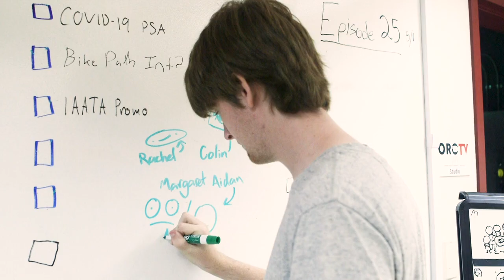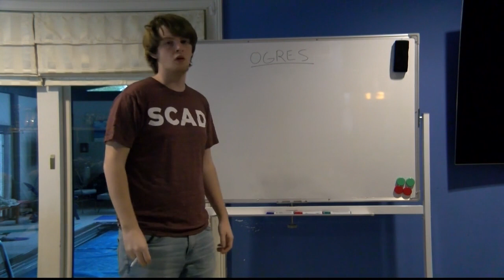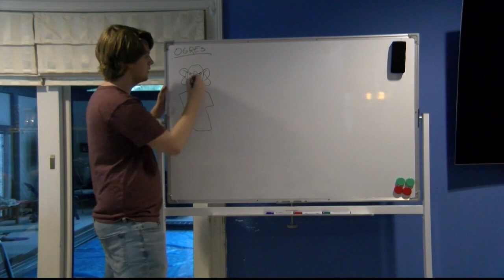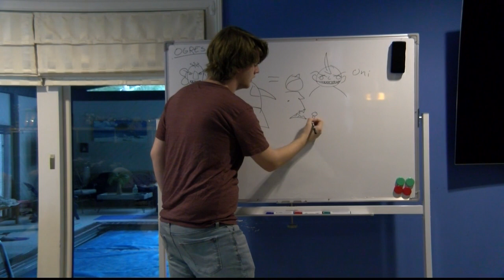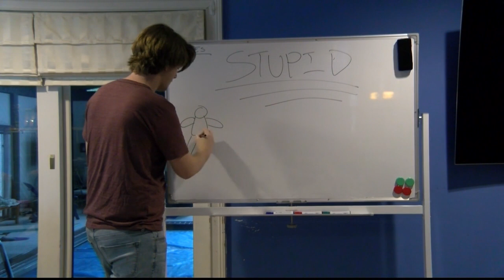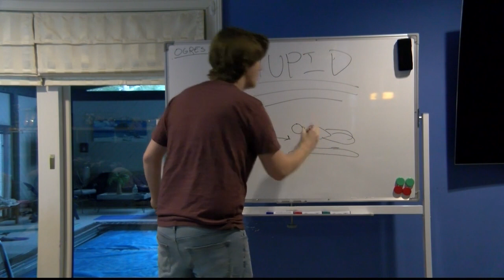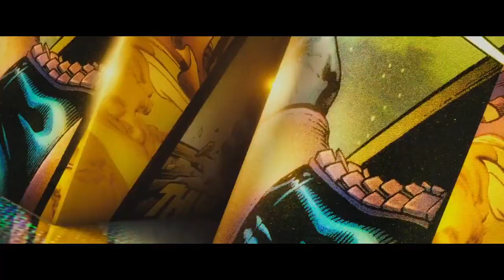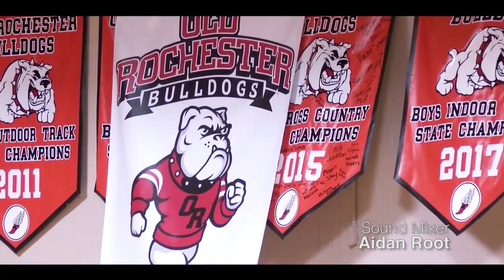Bulldog Weekly Season 4 Episode 21